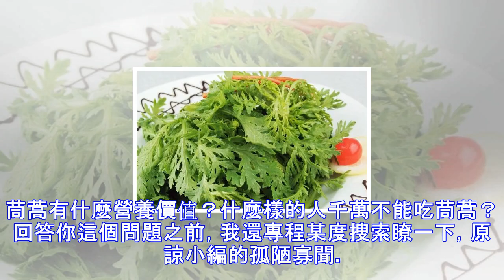茼蒿有什麼營養價值？什麼樣的人千萬不能吃茼蒿？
茼蒿有什麼營養價值？什麼樣的人千萬不能吃茼蒿？ 回答你這個問題之前，我還專程某度搜索瞭一下，原諒小編的孤陋寡聞。以下內容僅供參考。 茼蒿貌不驚人，營養卻非常豐富。又稱“皇帝菜”哦~在古代，茼蒿為宮廷佳肴，所以有瞭此名。今兒咱也來吃吃這皇帝才能吃的菜！ 皇帝菜的營養多多